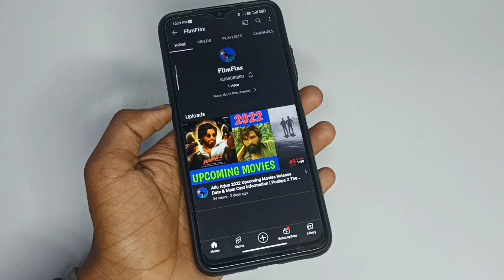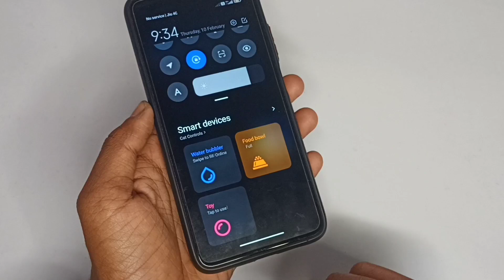POCO M3 MIUI 12.5 Secret Feature/Trick | Poco M3 Android 11 Cat Control Enable & Use | How To Enable